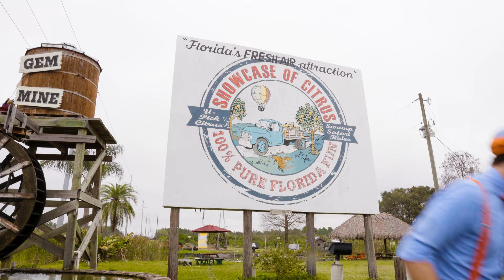Blippi auf der Orangenfarm | Kinderlieder und Cartoons | Moonbug Kids Deutsch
Blippi auf der Orangenfarm